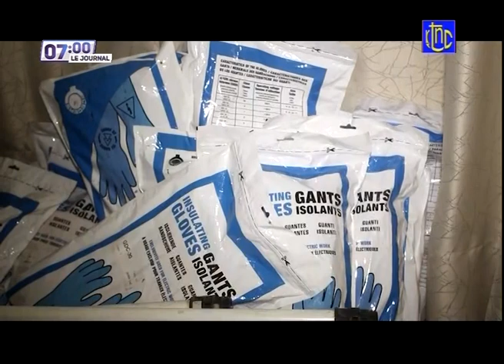🔴 RDC : SUIVEZ LE GRAND JOURNAL DE CE SAMEDI 27.08.2021 | RTNC EDITION 07H00